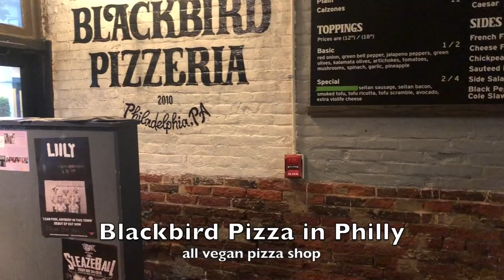VLOG Evan NYC Bday VLOG//BEST vegan ice cream cake + 18 course vegan meal at Atera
We vlogged Evan's birthday in NYC. Since we were visiting our old home, we did a few self care errands + shopping. BUT, the real fun was found in his vegan ice cream cake that I got shipped from Los Angeles + our insane vegan 18 course meal  at Atera (a Michelin star restaurant that accommodates vegan diet).  PLOT TWIST, before arriving back in DC we stopped in Philly for the best pizza I've ever had. Thank you for being part of our lives and letting me share this fun weekend with you!! xx ♡, LiLi

This helps me  know what kind of content to make more or less of  xx, Lisa ♡

get my brand new workbook ✧ 8 Hacks to INSTANTLY Improve Your Relationship to Food ✧ for FREE

eat real ✧ be mindful ✧ live more ✧ stress less

That was fun, lets do more fun stuff together ♡

⁂TROUPE TWN ⁂ request to join an army of kind humans in our our secret safe place

More mindful eating and food freedom resources:
✧ Should you eat when you're not hungry?

WANT TO BE A NUTRITIONIST/REGISTERED DIETITIANS
read these popular blogs from my site:

✰ Must Have's ✰
Favorite camera/video equipment
Healthy Snacks

*This content is the opinion of Registered Dietitian Lisa Hayim.  It is for informational and educational purposes only. It is not intended to provide medical advice or to take the place of medical advice or treatment from a personal physician. All viewers of this content are advised to consult their doctors or qualified health professionals regarding specific health questions. Lisa Hayim does not take responsibility for possible health consequences of any person or persons reading or following the information in this educational content. All viewers of this content, especially those taking prescription or over-the-counter medications, should consult their physicians before making dietary changes.